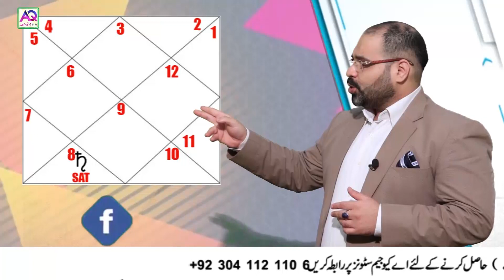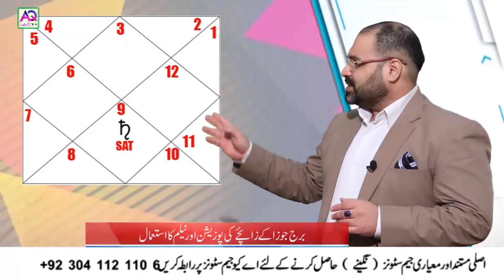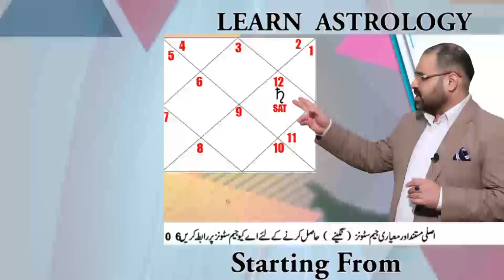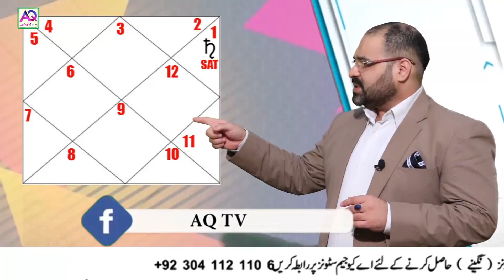Gemstone Plus & Negative | Gemini Ascendant | Blue Sapphire | Marriage | Business | AQ Special